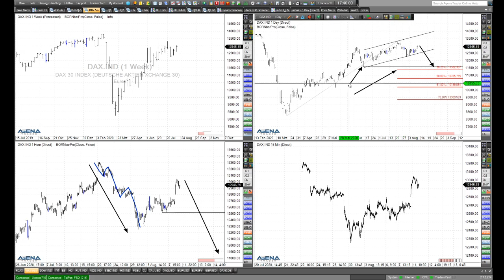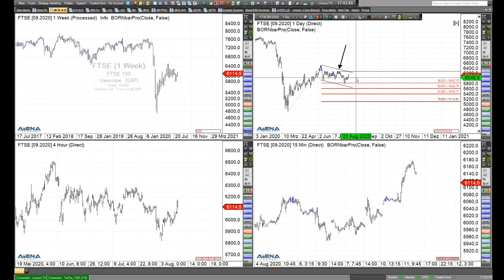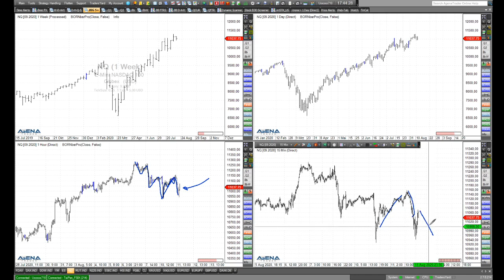Rüdiger Born: Short-Szenario im Dax, genauer Blick auf den FTSE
Ein mögliches Short-Szenario im Dax will ich im folgenden Video direkt am Chart besprechen. Anders als üblich schaue ich heute auch genauer auf den britischen Leitindex. Wollen Sie meine täglichen Analysen im "Trade des Tages" erhalten? Dieses Angebot ist für Sie völlig kostenfrei! Melden Sie sich dafür einfach hier an.